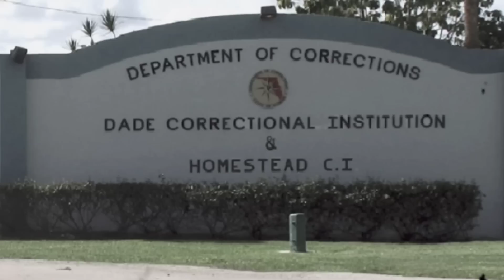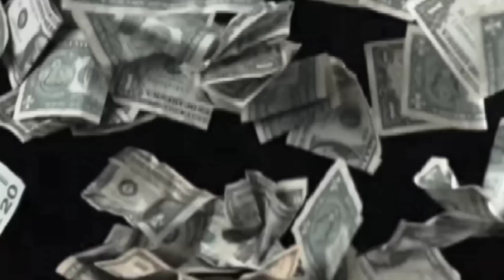Ano Nga Kaya Ang Tunay Na Nangyari Sa Loob Ng Shower Na Ito..?| Crime Scene Tagalog Stories